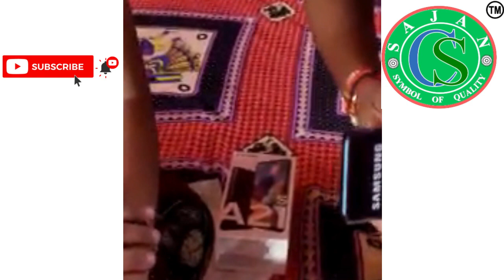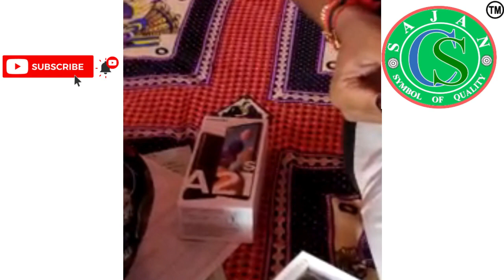Raksha Bandhan | Surprise gift | Why to earn money | WCCI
This is the  video from our student , who is gifting mobile phone to his elder sister on the occassion of Raksha Bandhan by earning money from his own. World Class Computer Institute (WCCI) is a public charitable trust (NGO)  that provides computer education and personality development classes along with income opportunities and many offers .Anyone can become the member just mail your details to our mail id i.e